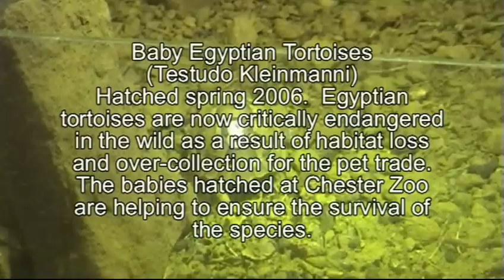Aquarium at Chester Zoo: England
Tropical and other fishes filmed at the aquarium while visiting Chester Zoo on a family day trip.

The background music, South American Adventure (Across the Ocean) is license free music automatically generated by Avid Studio Scorefitter.